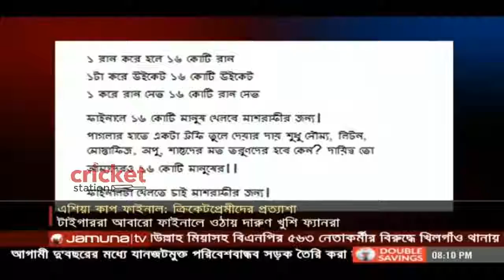বাংলাদেশ-ভারত ম্যাচ নিয়ে মাশরাফির অসাধারণ পরিকল্পনা/ একাদশে এক পরিবর্তন । Bangladesh Cricket News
This video is just about publishing cricket information or news.
This not about to Hurt anyone or Any organization.

Courtesy :- Footage we used All are Collected by jamuna .